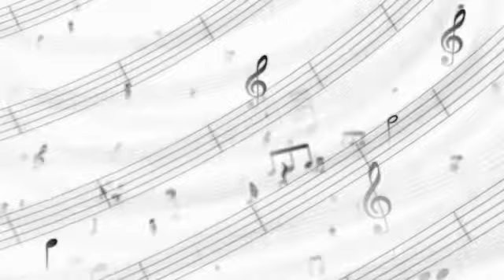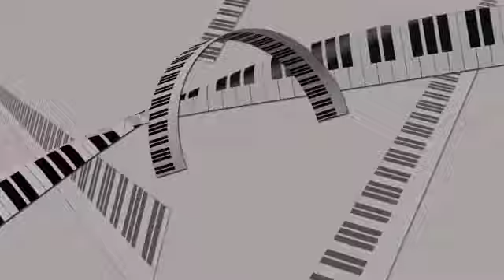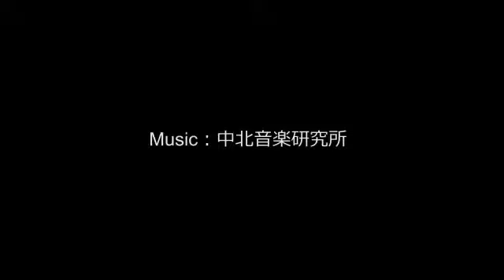【癒し・ヒーリングBGM】ちょっと休憩しませんか？昼の20分の仮眠は、夜の2時間に匹敵するんですって。20分のリラックスピアノ曲集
ヘッドフォン推奨です。